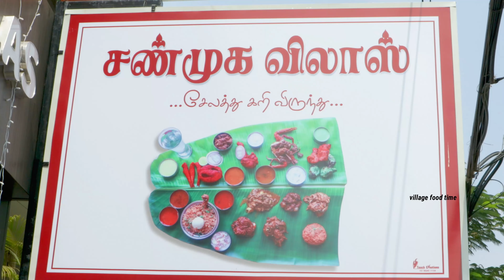VILLAGE FOOD TIME |Sanmuga Vilas|சேலம் கரி விருந்து|RS.399 Combo Offer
Only 399 you'll eat all variety of foods  like Chicken, Mutton, Fish, Biriyani, Chicken 65, Leg Piece, Fish Puttu, Lemon juice, etc. The dish is called Salathu Kari Virunthu in Sanmuga Vilas. It is good enough to eat two persons with variety of non-veg dishes.

Full meals

Address:
   262A, Advaitha Ashram Road,
   Fairlands, Salem,

Combo Price - 399
for parcel - 555